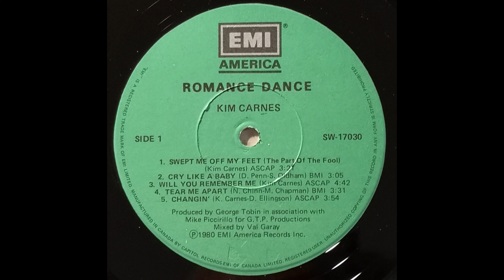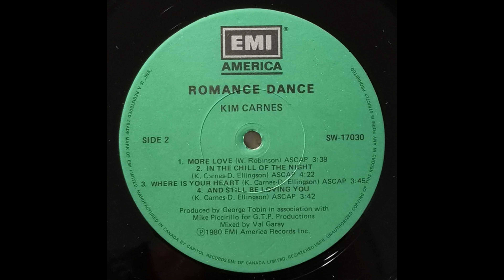B2 In The Chill Of The Night - Kim Carnes: Romance Dance 1980 Canada Vinyl Record Rip HQ Audio Only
B2  In The Chill Of The Night
Kim Carnes – Romance Dance (Vinyl Album)  - Lossless Record Rip High Quality Audio Only - 1980 Canadian Pressing HQ Full Album Playlist

Ripped on March 27, 2023 from vinyl record album (exact release in URL above) out of my personal collection in high quality lossless format - HQ Audiophile Turntable Rip - Original album, not a recent remaster! 96000Hz/32 bit float rip, lossless, uncompressed encoding prior to upload.  Best vinyl transfer.

A1  Swept Me Off My Feet 3:20
A2  Cry Like A Baby 3:01
A3  Will You Remember Me 4:38
A4  Tear Me Apart 3:28
A5  Changin 3:51
B1  More Love 3:35
B2  In The Chill Of The Night 4:13
B3  Where Is Your Heart 3:41
B4  And Still Be Loving You 3:40